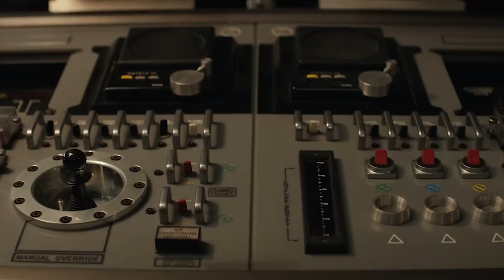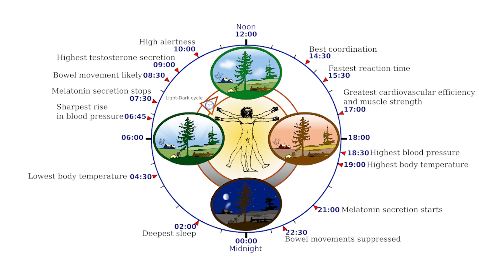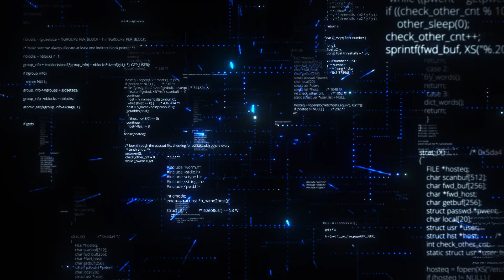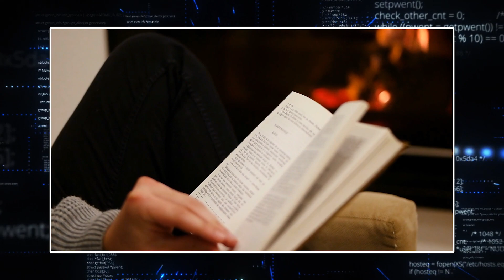Scientist Leaks Method How To NEVER Be TIRED Again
🔥 Become A BrainFuel Member Today!

1) This video has no negative impact on the original works.
2) This video is also for teaching purposes.
3) It is transformative in nature.
4) I only used bits and pieces of the videos to get the point across where necessary.